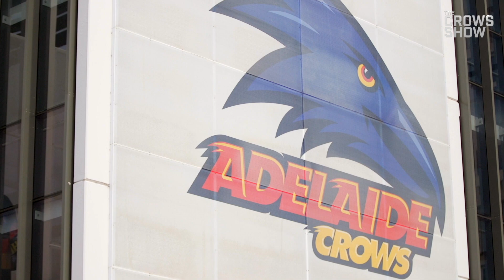Taking AFL to the World: Sikh Games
The Crows Show discovers the the next big country to expand the AFL, India.